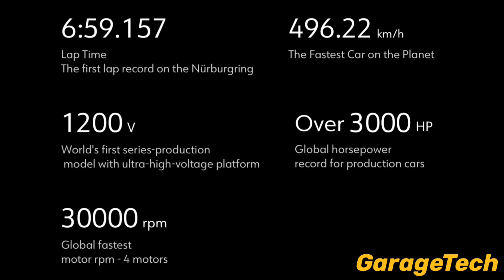308MPH ! How the YANGWANG U9 Xtreme Became the Fastest Car on Earth! 496kmh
The fastest production car in the world… and it’s electric.
Meet the YANGWANG U9 Xtreme — a 3,000-horsepower, quad-motor monster that just smashed the global speed record with a verified top speed of 496.22 km/h (308 mph).

In this video, we break down the cutting-edge technology that made this record possible — from BYD’s 1,200V e⁴ platform, to its Blade LFP battery, ultra-high-speed motors, and DiSus-X active suspension.

Discover how YANGWANG’s engineers used voltage, torque vectoring, and aerodynamic mastery to achieve what no other production EV has done before.

What do you think — is this the end of the combustion-engine hypercar era?

Sources:
Official YANGWANG U9 Xtreme press release
TopGear / Autoweek coverage for verified data

20 September 2025  Papenburg, Germany -- YANGWANG, the luxury sub-brand of global new-energy vehicle (NEV) leader BYD, has set a new global production-car top-speed record of 308.4 mph at the ATP Automotive Testing Papenburg test track in Germany.
The feat was achieved with YANGWANG’s latest U9 Xtreme hypercar on 14 September 2025, eclipsing its previous EV benchmark and the 304.1 mph maximum of the quickest petrol-powered model to become the world’s fastest car overall. This modern milestone in engineering sets a new standard in electric mobility, mixing unrivalled power and speed with zero emissions.
Originally known as the U9 Track/Special Edition, and now officially confirmed as the YANGWANG U9 Xtreme in production guise, or U9X for short, the fastest car on the planet takes the existing technical architecture of the U9 currently on sale in China and harnesses the potential of a number of key evolutions.
These include, but are not limited to: an upgraded powertrain with 1200V ultra-high-voltage electrics (compared with 800V), a lithium iron phosphate Blade Battery with a remarkable discharge rate of 30C, four ultra-high-speed motors that that operate at up to 30,000rpm and produce a total of more than 3000PS, track-level semi-slick tyres, and revised DiSus-X suspension with specific tuning to cope with the increased stresses of circuit driving.
BYD Executive Vice President Stella Li said: “This is an incredibly proud moment for everyone in the research and development division. YANGWANG is a brand that does not recognise the impossible, and only through this commitment to what’s coming next can you end up with a vehicle like the U9X. I extend my gratitude to the whole team, and my thanks to the driver, Marc Basseng, for his skill and technical input. It’s terrific that the fastest production car in the world is now electric.”
The driver for the U9X’s record-breaking run was Marc Basseng, a German track specialist with a long history in sports-car racing and endurance motorsport. He said: “This record was only possible because the U9 Xtreme simply has incredible performance. Technically, something like this is not possible with a combustion engine. Thanks to the electric motor, the car is quiet, there are no load changes, and that allows me to focus even more on the track.”
The U9 Xtreme is now being made available to customers, with a limited series production run of no more than 30 units. Its name is derived from the English word ‘Extreme’, meaning ‘limit’ and ‘ultimate’, with added emphasis on the ‘X’, which represents the unknown. These qualities fit perfectly with YANGWANG’s ethos of taking joy and delight from the act of exploration and the innovations that come through that process.
By setting a new global speed record, YANGWANG redefines the sustainable hypercar. Backed by BYD's innovation and sustainability commitments, YANGWANG employs cutting-edge tech to deliver unmatched performance, safety, and driving experience.

About YANGWANG
Launched in November 2022, YANGWANG stands as BYD’s flagship premium new-energy vehicle (NEV) brand. It represents BYD's pioneering spirit of exploration, ground-breaking automotive technology, and cutting-edge design, crafting premium NEVs that transcend what customers once deemed achievable.